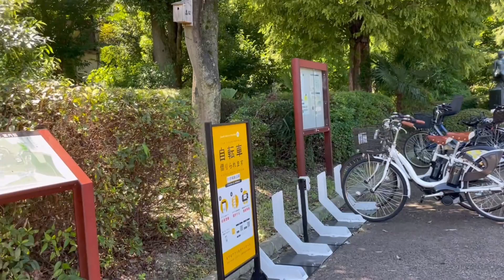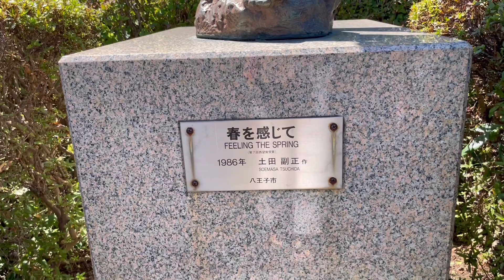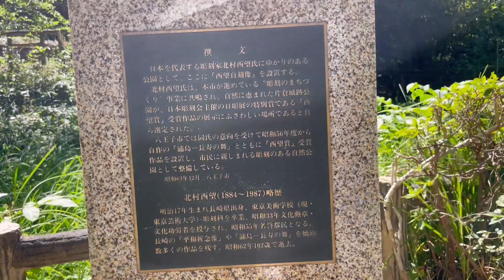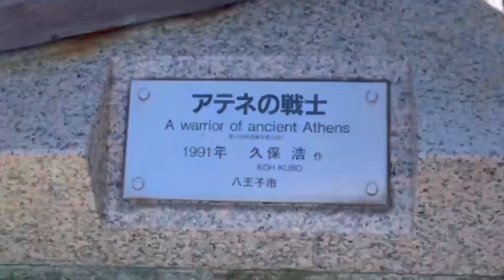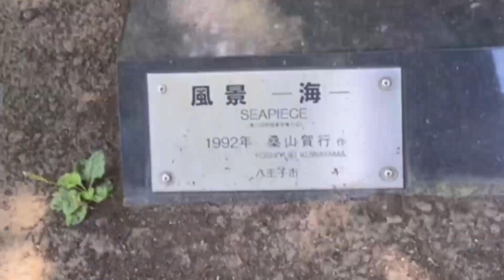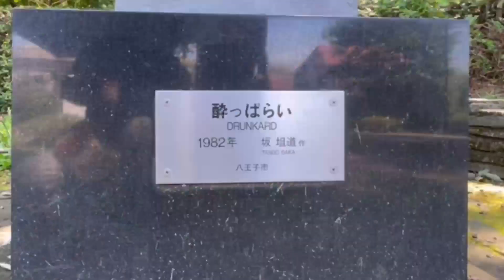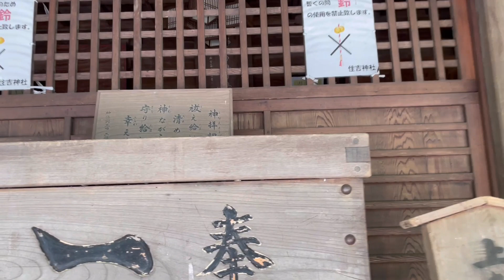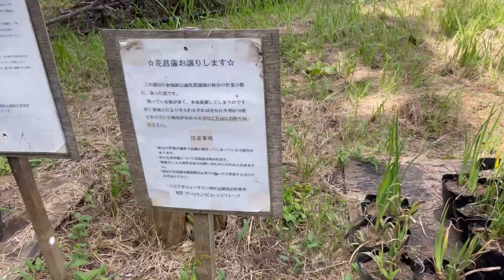【ぶらり旅】八王子 片倉城跡公園 『芸術は爆発だぁ！』彫刻作品名クイズ Hachioji Katakura Castle Ruins Park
こんにちは🌟
今回は、八王子市にある片倉城跡公園へぶらり旅。
こちらにはたくさんの彫刻があり、菖蒲田やカタクリの咲く道、
広場、住吉神社など見どころたくさんあります。
途中でクイズを楽しみながらご覧いただけたら嬉しいです✨✨
(約30分）

Hello 🌟
This time, we wandered to Katakura Castle Ruins Park in Hachioji City.
There are many sculptures here, iris fields, a path where katakuris bloom, a
plaza, and Sumiyoshi Shrine.
We hope you enjoy the quiz along the way ✨✨.

🌟モデレーターの皆様🌟
　　　　　いつもありがとうございます🥰お世話になります🍀

お越しくださりありがとうございます😸
Thank you for visiting😸grazie per la visita🐶谢谢你的拜访🌟
방문 해주셔서 감사합니다🍀شكرا لزيارتك🌸Terima kasih telah berkunjung🍓
Grazie per essere venuti.🌳Obrigado por terem vindo.🎵Merci d'être venus.🎀

〇編集アプリ＆BGM＆効果音
【VLLO】

〇効果音
[効果音ラボ]

〇BGM
＊YouTubeオーディオライブラリー
!!上記の音楽無料フリー音源をランダムに使用しております!!